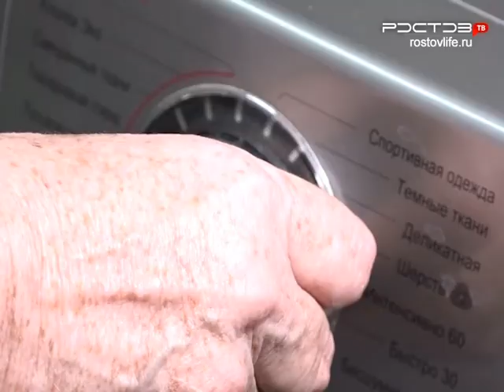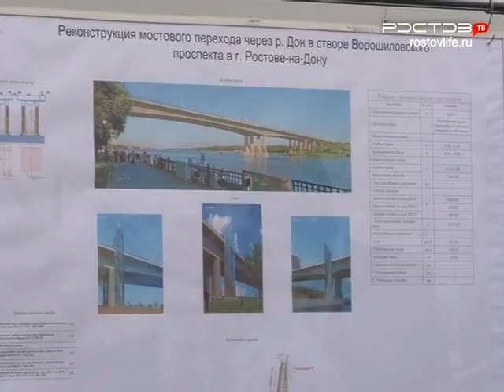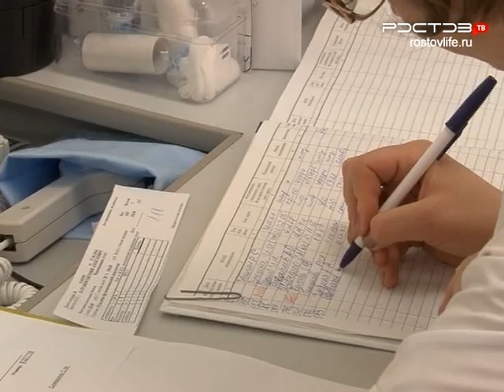Новости "Южный Регион-ИНФО". 31 августа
Twitter привет! Все выпуски программы доступны на сайте